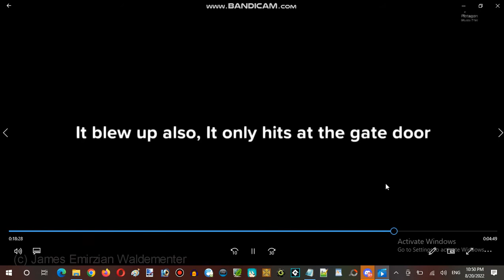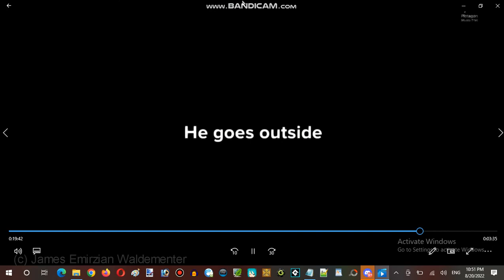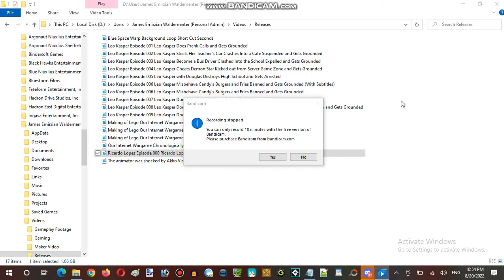Saturday Anime Night Time Streaming Hour at Terminal Internet Reality Establishment 07 Part 15